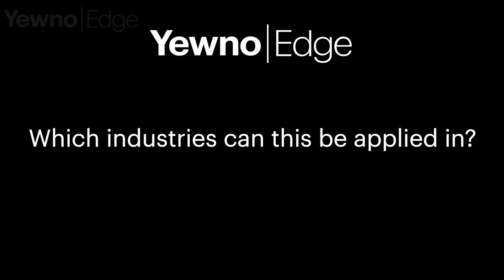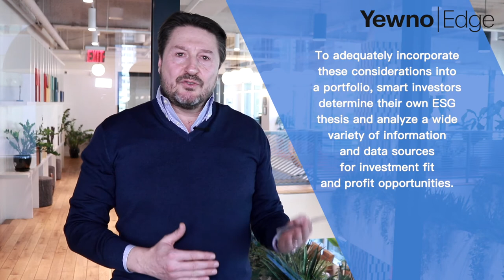Which Industries Can the Knowledge Graph Be Applied In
Part 3 of 3 in an educational series on Knowledge Graphs with Yewno CEO Ruggero Gramatica